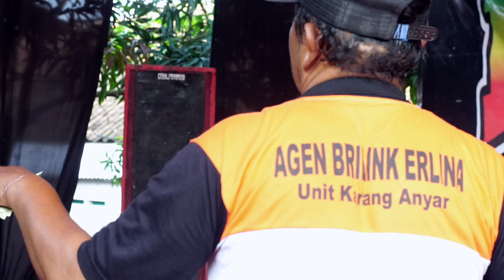TETEP DEMEN VOC ENI ENDANG / BENI NADA